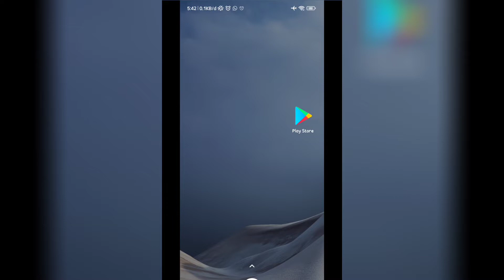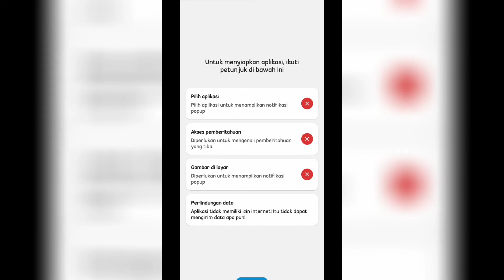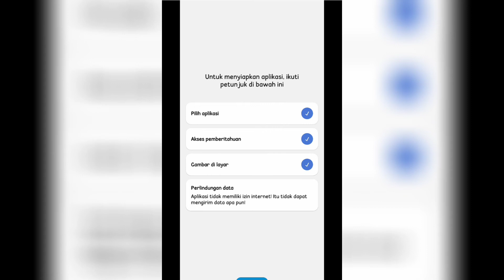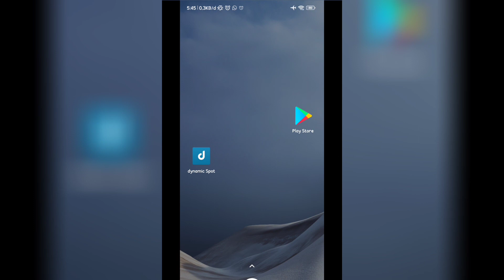Cara Memasang Fitur Dynamic Island iPhone di Hp Android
Cara Memasang Fitur Dynamic Island iPhone 14 Pro di Hp Android